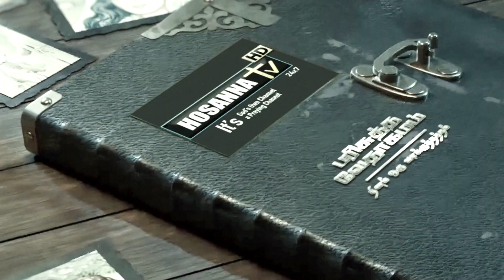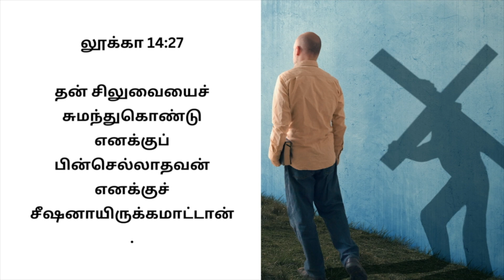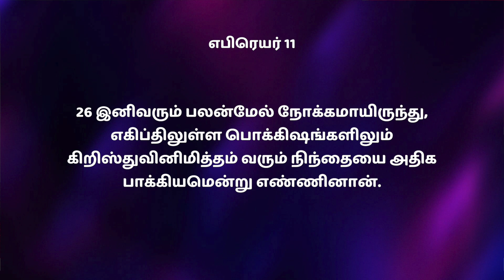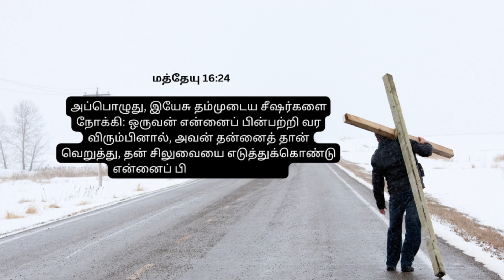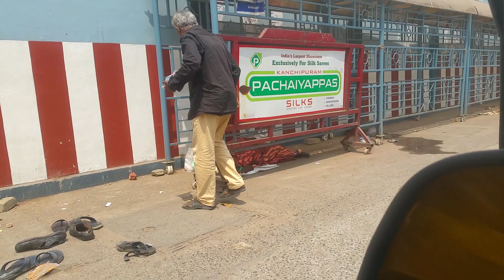சிலுவை சுமந்தோராய் சீஷனாகுவோம் || Bro.M. Arockiaraj || Mat 16:24 || Hosanna TV HD